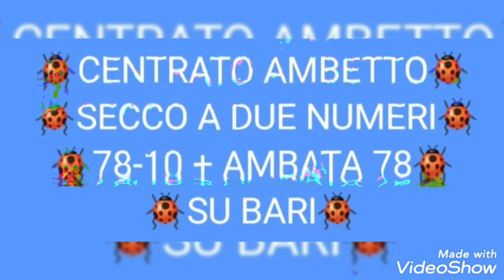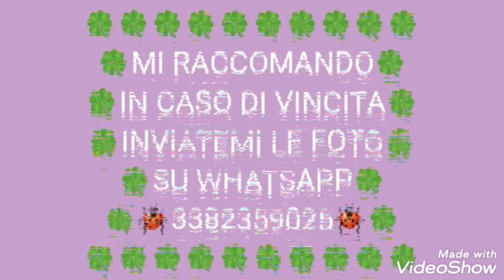ANCORA BOOOMMM CON LOTTOMIO 💥💣💥💣💥💣💥